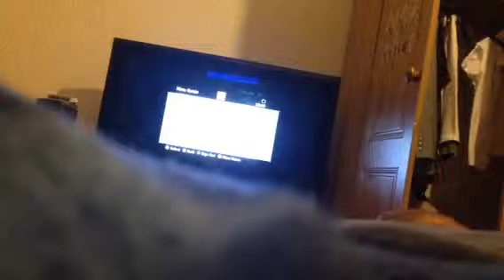Minecraft gameplay part 1